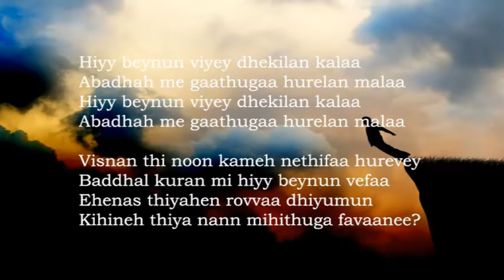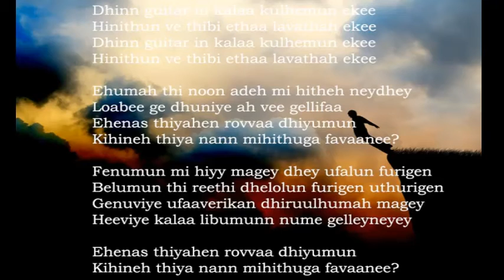Bey - Jehifaa Mivaa Mage' Haalah [ LYRICS VIDEO]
Lyrics Video : By Dizzy , Aanippey